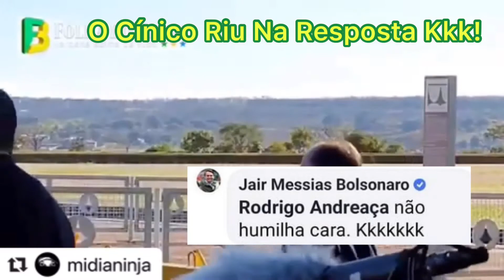Sur Twitter, Bolsonaro se moque de la beauté de l'épouse de Macron. Inimaginable pour un chef d'État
Esperei confirmação pra saber se era real o print. E é.

O Bolsonaro DEBOCHOU DA BELEZA DA ESPOSA DO MACRON COMPARANDO COM A SUA.

Vocês conseguem entender o nível disso? Imaginem o Presidente de qualquer país sério fazendo algo assim. Sério, tenta imaginar.

O Cínico Repost; Os jornalistas “não merecem a consideração.“ Foi assim que Bolsonaro encerrou hoje mais uma entrevista pela metade.
Ele se negou a dar respostas aos profissionais que exerciam seus papéis de repórteres ao indagar o presidente sobre uma publicação machista feita em sua rede social contra o presidente Emmanuel Macron e sua esposa Brigitte.